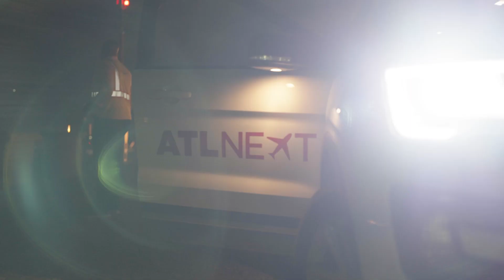Hartsfield-Jackson Atlanta International Airport - ATLNext Capital Construction Program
Jacobs has played a key role in the development of Hartsfield-Jackson Atlanta International Airport (ATL), located in Atlanta, Georgia, since 2001.

We’ve supported projects such as the construction of the 5th Runway, the Maynard Jackson International Terminal, the Consolidated Rental Car Facility, airport-wide asset management strategy, and several other facilities and airfield projects. Additionally, our Operation Management and Facilities Services (OMFS) team provides maintenance services for the domestic terminal and concourses, contracted by the Atlanta Airlines Terminal Company (AATC).

Today, we also provide construction management support services for over 180 capital projects at ATL as part of its $20 billion capital improvement program known as “ATLNext.” Operating under a joint venture agreement known as “ATL Construction Management Partners” with Parsons Transportation Group, Inc. and Rohadfox Construction Control Services, we support projects aimed at rehabilitating existing facilities, constructing new facilities and enhancing customer experience at the airport.

Together, we also make significant contributions toward enhancing infrastructure, fostering innovation and promoting community and economic development on behalf of the City of Atlanta’s Department of Aviation.